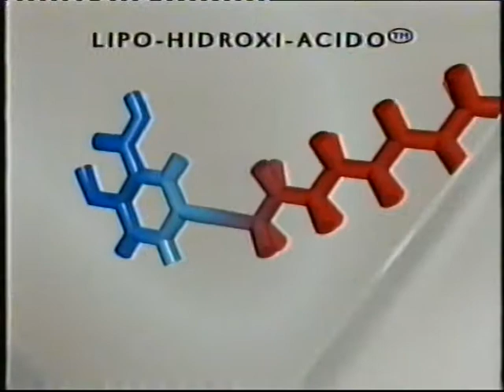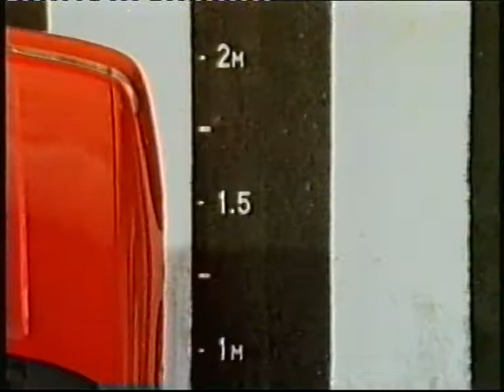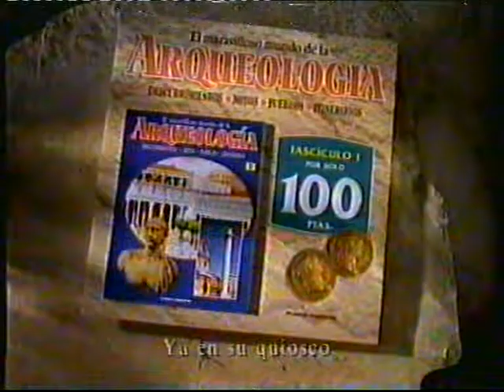Anuncios antiguos 1995 captura 7